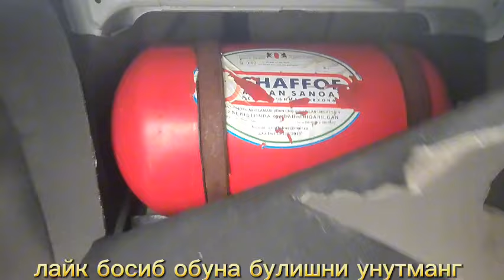КОБОЛТ НАРХЛАРИ АНДИЖОН KOBOLT NARHLARI ANDIJON 14.07.2024